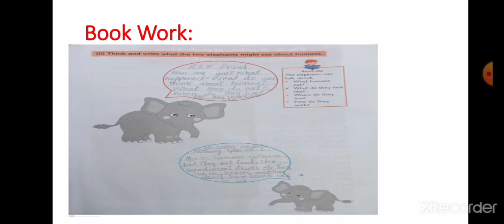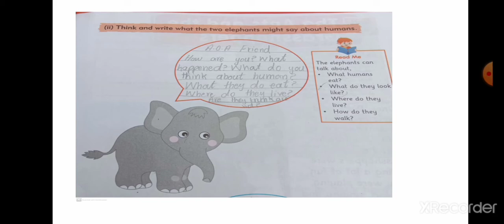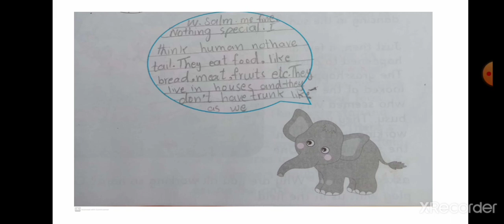Class_Three_Subject_English_Lect_no_8_Unit_no_8_Bird_Talk_(3)Afaq_Sun_Series